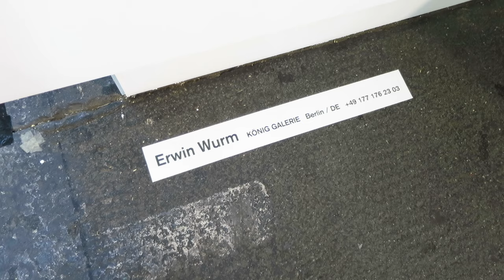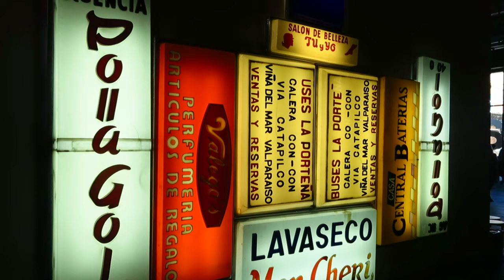ABC Art Fair - Art Week Berlin 2016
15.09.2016. Art Fair ABC (art contemporary berlin) at Station, Luckenwalder Strasse 4, Berlin, through 18th of september 2016. Video by Holger Jacobs for kultur24.berlinTV.